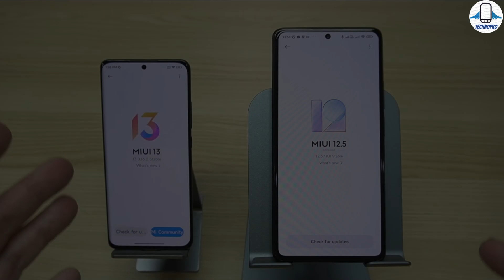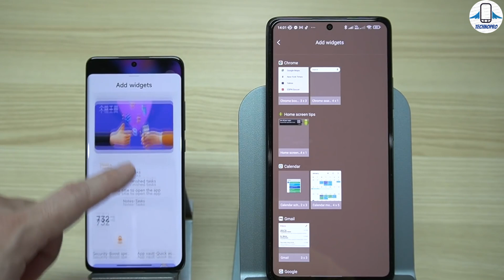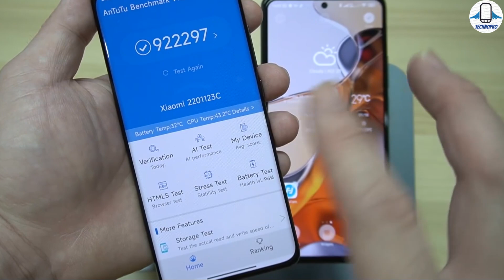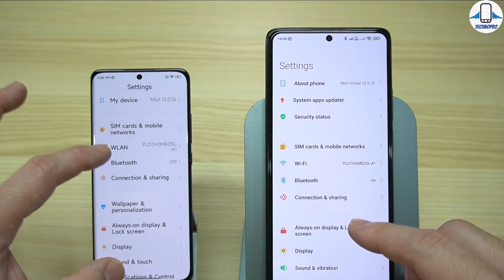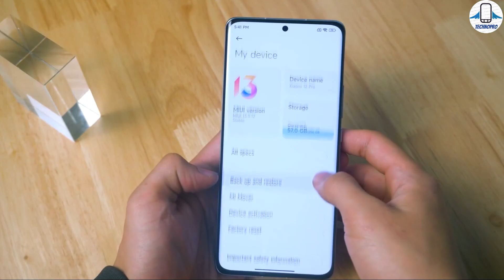4 Dakikada MIUI 13 vs MIUI 12.5 Karşılaştırma / MIUI 13 Gelen Gelişmiş Özellikler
MİUİ 13 özelliklerine ve gelecek telefonlardan bahsedip. MIUI 13 vs MIUI 12.5 Karşılaştırmasını yaptık.Xiaomi 'nin yeni güncellemesi MIUI 13 gelen gelişmiş özelliklerle MİUİ 12.5 enhanced sürümünü karşılaştırıp miui 13 vs miu 12.5 testlerini gerçekleştirdik.MIUI 13 Güncellemesi ne gibi yenilikler getiriyor MIUI 13'e geçmeye değermi batarya performansı MIUI 13 'de yükseldi mi bu soruların cevabı videomuzda.

00:00 Giriş ve Bilgilendirme
00:13 MIUI 13 Hangi telefonlara gelecek ?
00:44 Önemli Hatırlatma :)
00:58 MIUI 13 VS MIUI 12.5 enhanced edition
01:11 1. Özellik
01:19 2.Özellik
01:38 3.Özellik (Yepyeni Widgetlar)
02:19 4.Özellik
02:40 5.Özellik
03:17 6.Özellik
03:39 7.Özellik
03:48 8.Özellik (Pil Sağlığı)
04:01 Son yorumlar